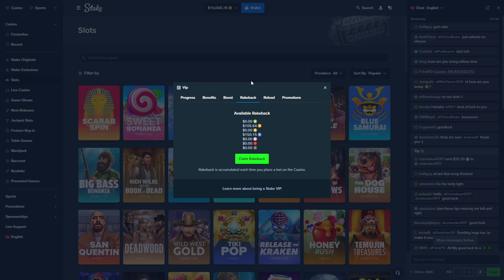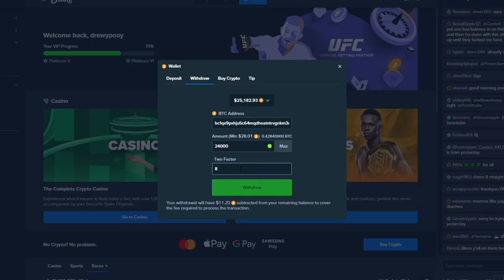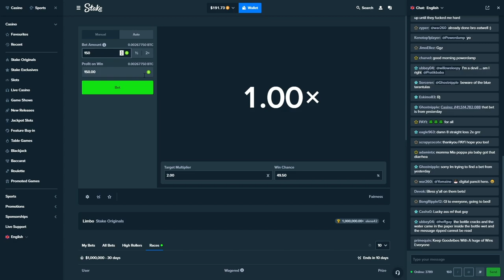$25,000 comeback.. on blackjack?!